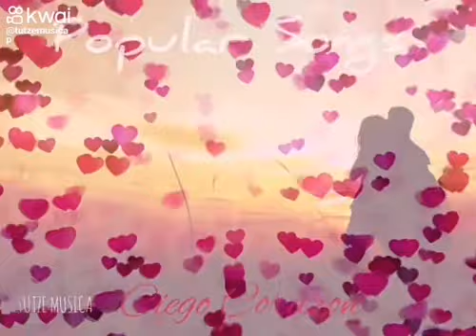CIEGO CORAZÓN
Categorías
Instrumental
Orquestada
Electrónica
Romántica
Original
Lírica